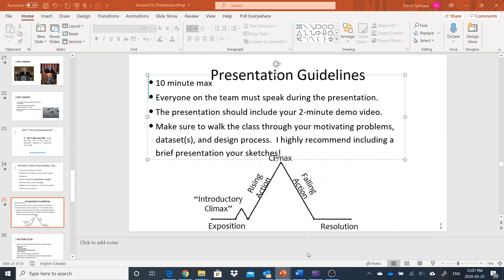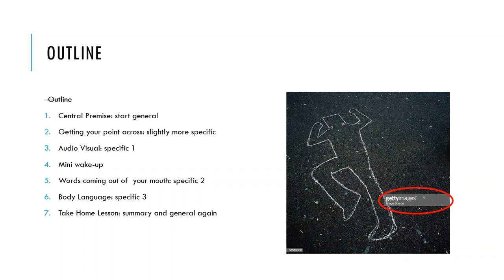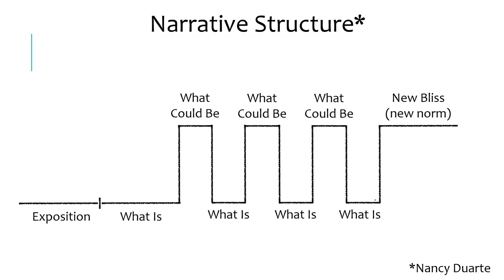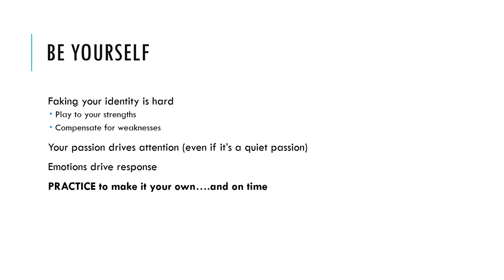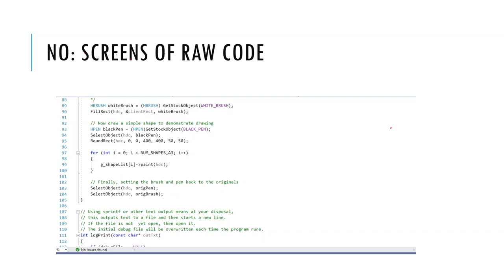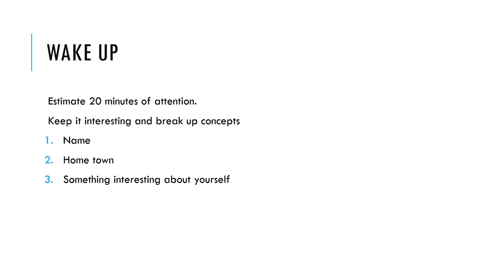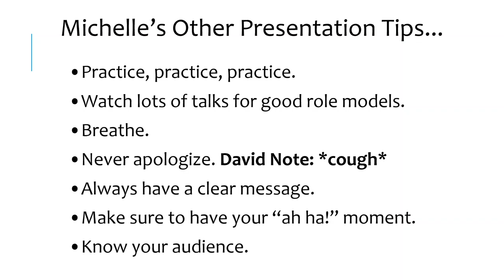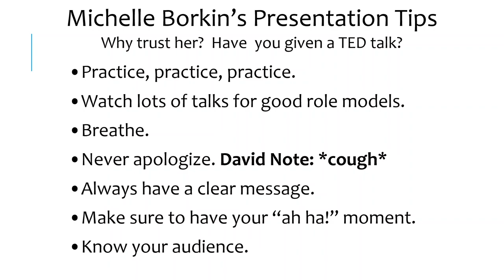L20_HowToGiveAPresentation_ITEC2100_W20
This is our non-visualization talk: how to give an effective presentation.  It explores best practices, and focusing on the central premise of the talk.